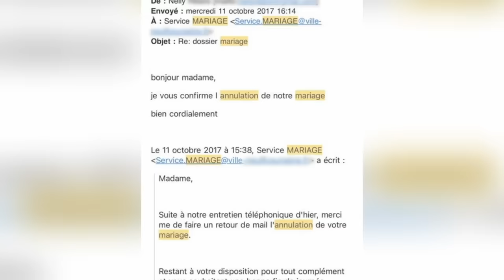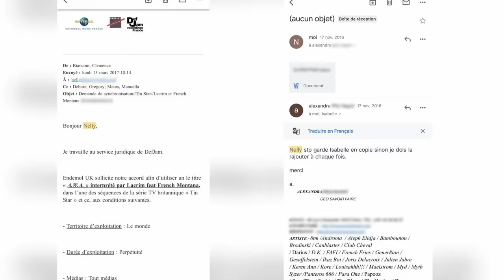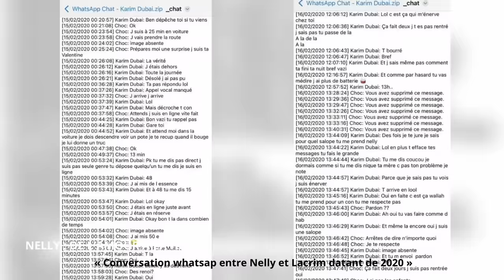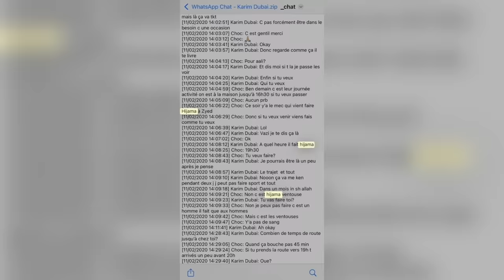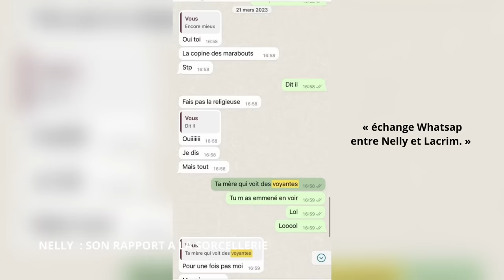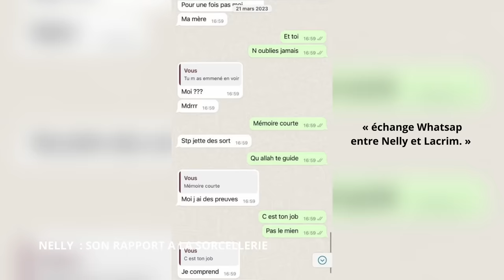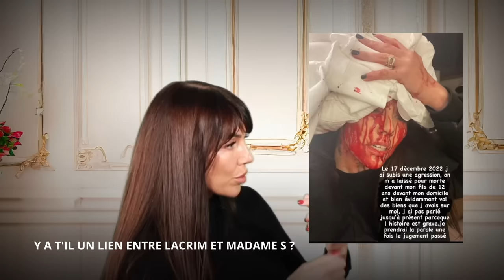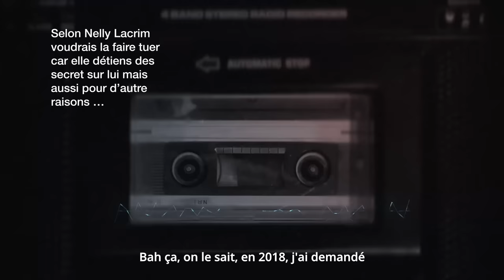Lacrim Story Ep2 : La version de Nelly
On se retrouve pour une nouvelle série documentaire qui retracera le parcourt à la fois dramatique et fantastique du rappeur Lacrim. Entre trahison, sorcellerie, possession, ou même tentative d'assassinat cette nouvelle série s'annonce palpitante et pleine de surprise .
Pour résoudre cette enquête nous avons dû nous rendre à Dubai, en Hollande, sans compter les nombreux allers/retours sur Paris.
Je vous propose de découvrir nos aventures en 5 épisodes tous plus fou les un que les autres !
Un grand merci a notre sponsor du jour Slimane Immo Élue meilleure promoteur immobilier de Dubai
👇🏼Lien de son instagram Instagram👇🏼